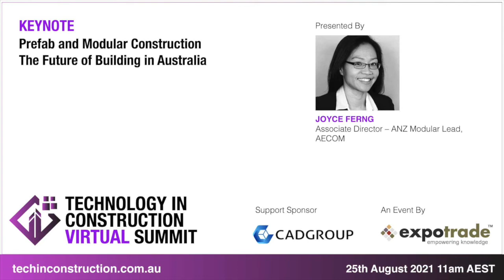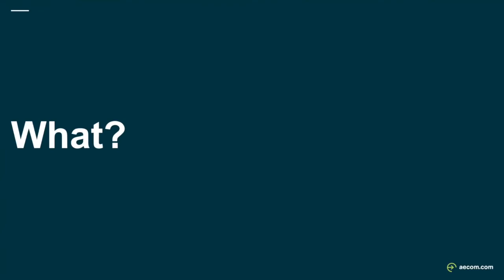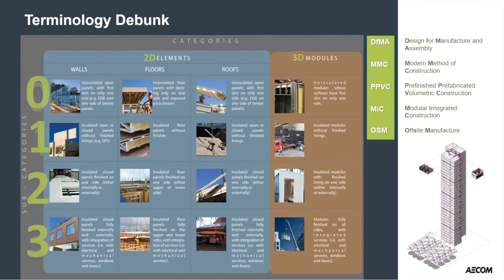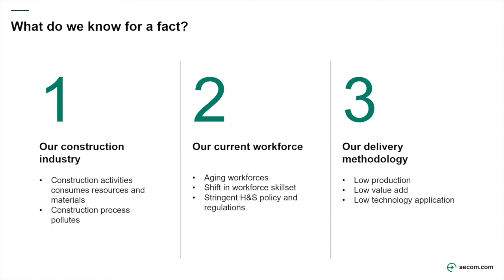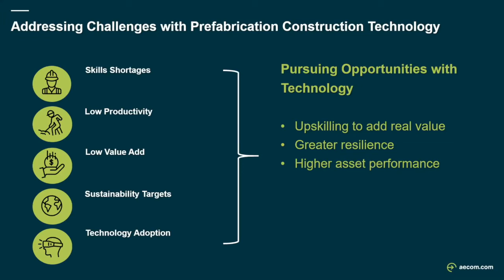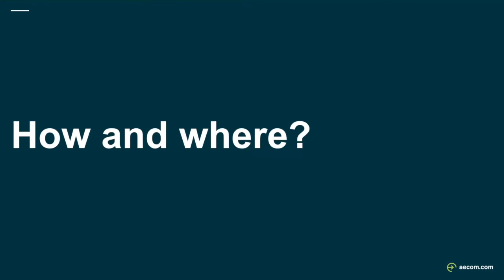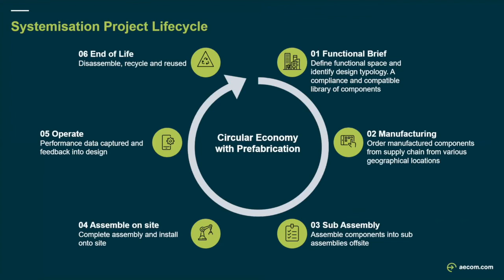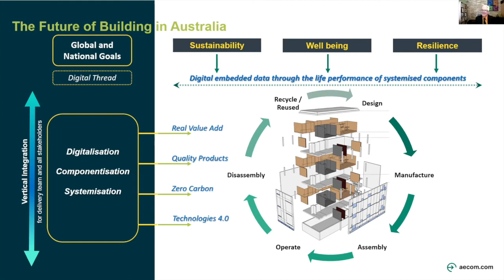Prefab and Modular Construction – The Future of Building in Australia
Role of Prefabrication in transforming the built environment. Decreasing construction time frames and construction waste while increasing quality, productivity and affordability

Presented By:
Joyce Ferng, Associate Director – ANZ Modular Lead, AECOM